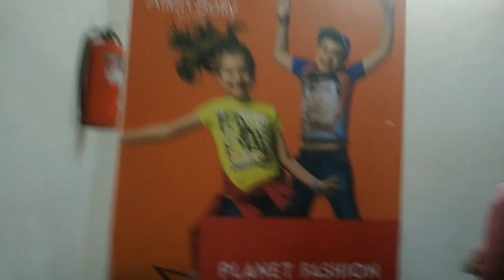jio phone service centre in Deoghar Big Bazaar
jio phone service centre  Big Bazaar Deoghar Jharkhand

sunil digital studio

mera video delhne ke liye thanks